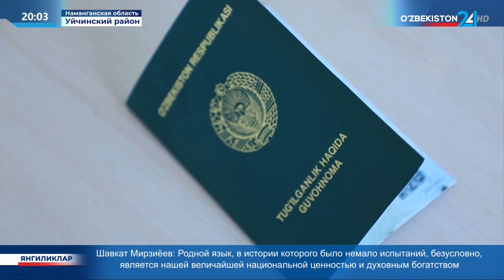Общественные приёмы в Наманганской области